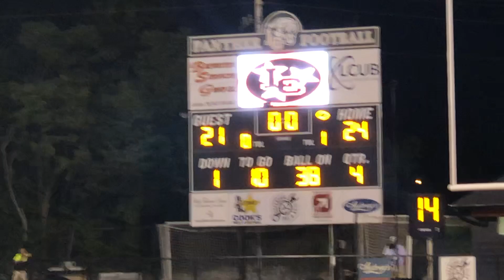LC VS South Doyle Highlights |LCTV